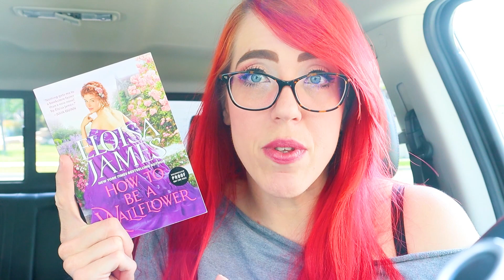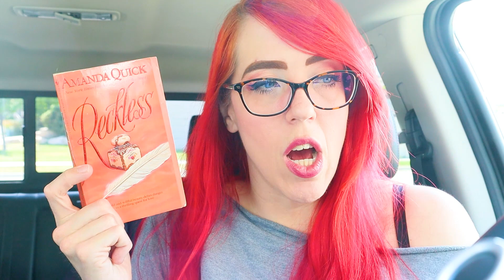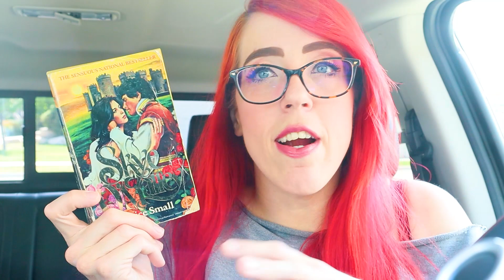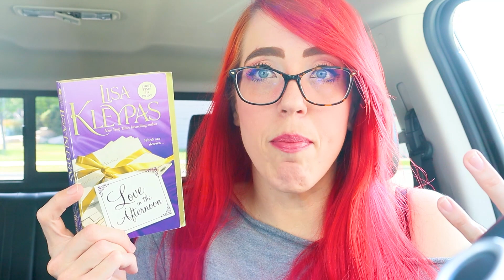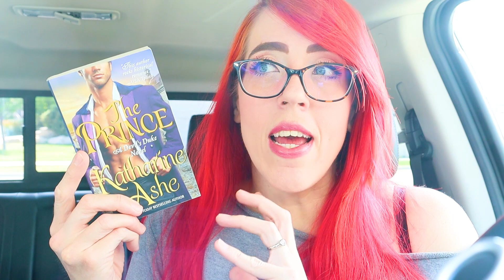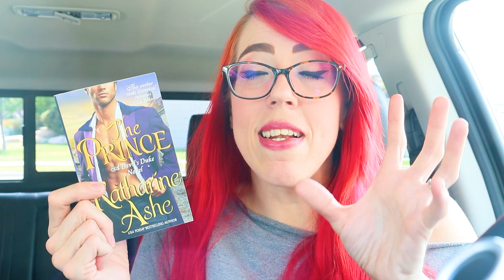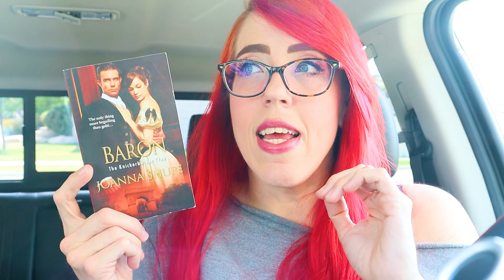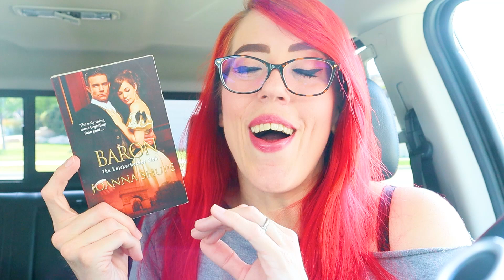Historical Romances I Don't Talk About Enough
Books mentioned:
Slightly Tempted
How to be a wallflower
Reckless
Sky O'Malley
Love in the afternoon
The Prince
Baron
Not the Duke's darling

💕 Crystal